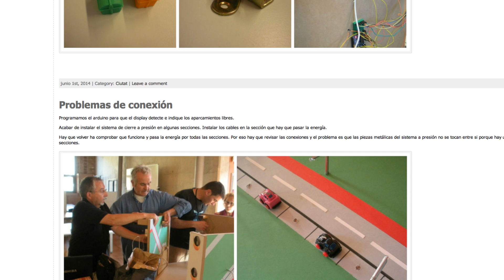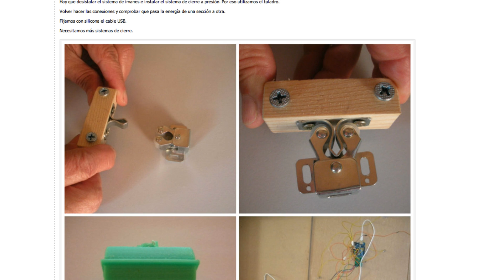Nous Artesans 2014